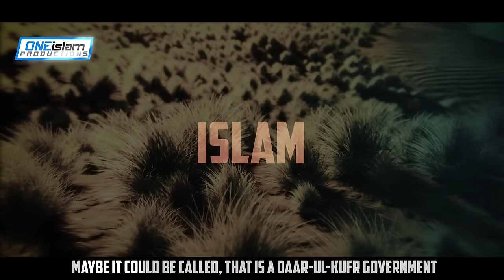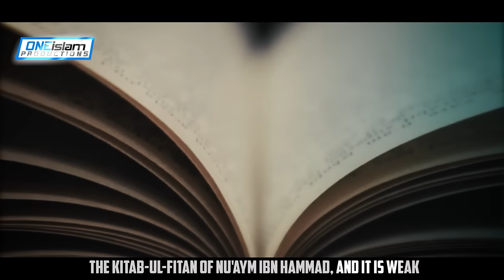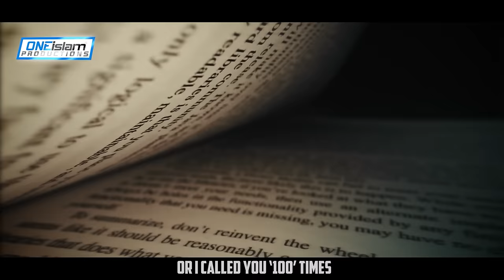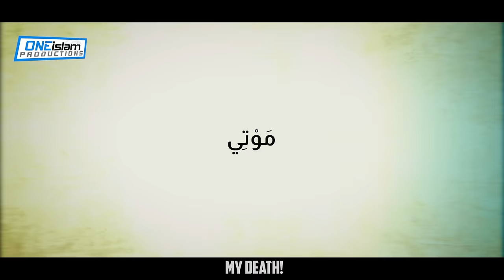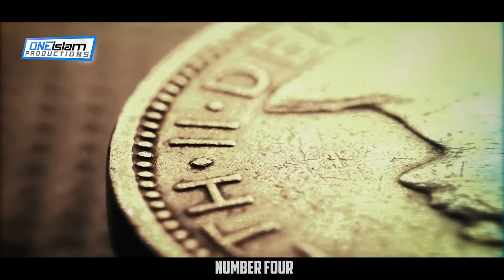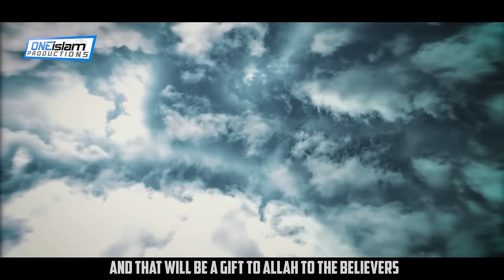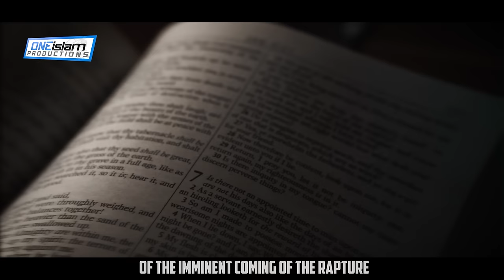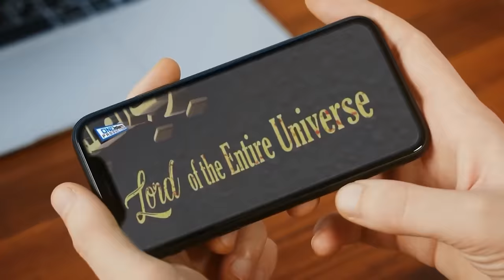The Conquest Of Constantinople & Alliance With Romans | Ep 10 | Signs of the End of Times Series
Dive into the Signs of the End of Times with Yasir Qadhi. In this series, you'll explore the signs and events believed to precede the Day of Judgment in Islam. Yasir Qadhi, a respected Islamic scholar, brings clarity and relevance to these prophetic narrations. It's your gateway to understanding the significance of these signs in today's world and how they can shape our spiritual journey.